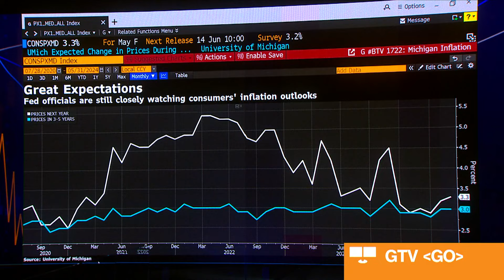US Consumer Sentiment Drops to Seven-Month Low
The University of Michigan sentiment index dropped to 65.6 in June from 69.1. The median estimate in a Bloomberg survey of economists called for the measure to rise to 72. Mike McKee reports.